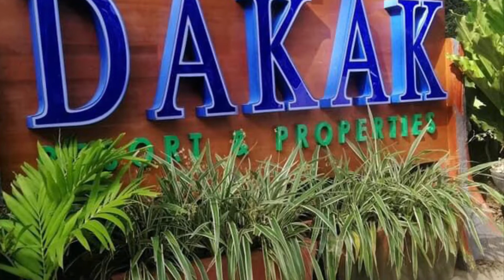DAkak Beach Resorts